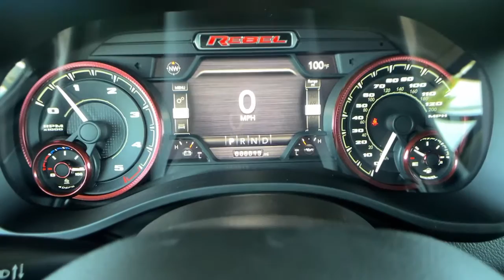2022 Ram 1500 Paso Robels, CA 22R274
Bright White New 2022 Ram 1500 available in Paso Robels, California at Mullahey Chrysler Dodge Jeep RAM. S
2022 Ram 1500 REBEL CREW CAB 4X4 5'7 BOX - Stock#: 22R274 - VIN#: 1C6SRFLM6NN347866

Mullahey CDJR
2520 Golden Hill Road

 You won't want to miss this excellent value! A great truck at a great price! A turbocharger further enhances performance, while also preserving fuel economy. Top features include cruise control, a leather steering wheel, skid plates, and remote keyless entry. Our knowledgeable sales staff is available to answer any questions that you might have. They'll work with you to find the right vehicle at a price you can afford. Come on in and take a test drive!
115V Auxiliary Rear Power Outlet,250 Amp Alternator,2nd Row In Floor Storage Bins,4G LTE Wi-Fi Hot Spot,50 State Emissions,8.4' Touchscreen Display,800 Amp Maintenance Free Battery,9 Amplified Speakers w/Subwoofer,Apple CarPlay,Auto Dim Exterior Driver Mirror,Black Exterior Mirrors,Black Premium Power Mirrors,Bluetooth Handsfree Phone & Audio,Connectivity - US/Canada,Convex Wide-Angle Mirror Insert,Dual Exhaust w/Black Tips,EcoDiesel Badge,Electric Shift On Demand Transfer Case,Engine: 3.0L V6 Turbo Diesel Gen 3,Exterior Mirrors Courtesy Lamps,Exterior Mirrors w/Heating Element,Exterior Mirrors w/Supplemental Signals,Foam Bottle Insert,For Details, Visit DriveUconnect.com,GPS Antenna Input,GVWR: 7,200 lbs,Global Telematics Box Module,Google Android Auto,Heated Front Seats,Heated Steering Wheel,Heavy Duty Engine Cooling,Integrated Center Stack Radio,Manufacturer's Statement of Origin,Media Hub w/2 Charge Only USBs,Power Adjustable Pedals,Power-Folding Mirrors,Quick Order Package 28W Rebel,Radio: Uconnect 5 W w/8.4' Display,Rear Dome w/On/Off Switch Lamp,Rear Window Defroster,Rebel Level 1 Equipment Group,Secondary Active Grille Shutters,SiriusXM Radio Service,SiriusXM Satellite Radio,Sun Visors w/Illuminated Vanity Mirrors,Transmission: 8-Speed Automatic,USB Host Flip,Universal Garage Door Opener